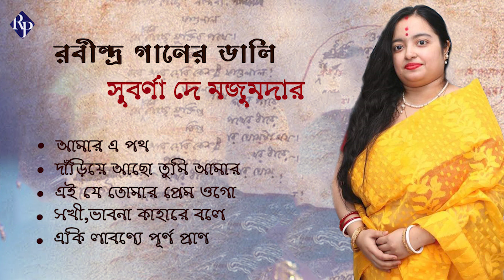Rabindra Gaaner Dali | Subarna Dey Majumdar | Rabindrasangeet | Audio Jukebox | RP Music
Album - Rabindra Gaaner Dali
Singer - Subarna Dey Majumdar
Rabindrasangeet
Music Label - RP Music

Songs -
1. Amar E Poth - 00:00
2. Dariye Acho Tumi Amar - 03:20
3. Ei Je Tomar Prem Ogo - 07:31
4. Sokhi Bhabona Kahare Bole - 11:10
5. Eki Labonye Purno Prano - 15:17